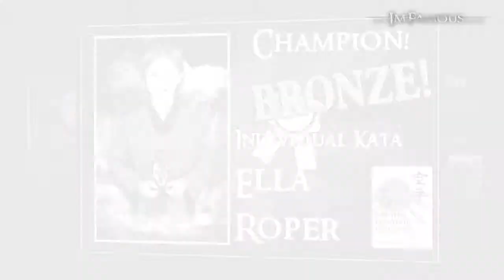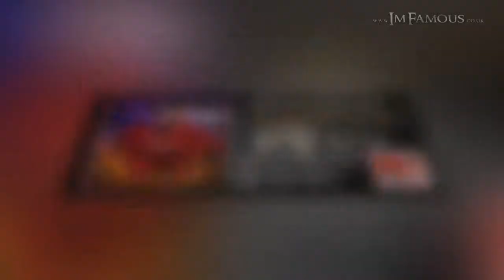Karate Leadership Club Competition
Karate Leadership Club Competition was held on the 1st of December 2013.